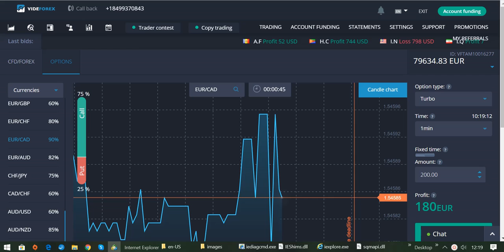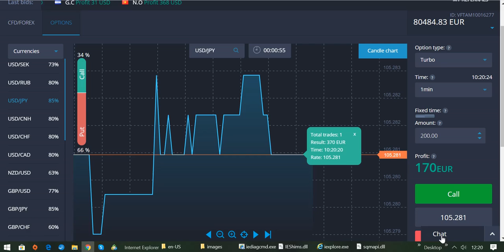Meine Einstiegskriterien beim Traden immer beachten